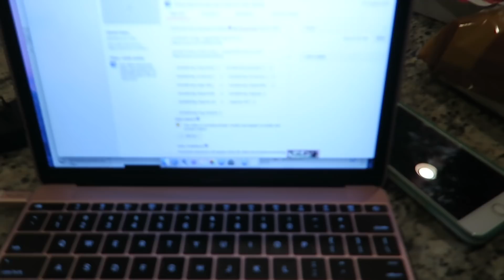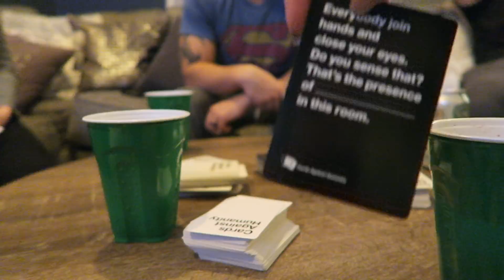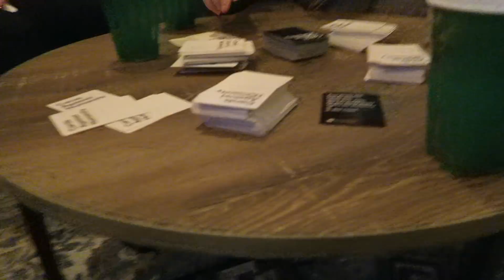Game Night & Balayaging Mackenzie's Hair | Vlogcember Day 26 + 27, 2017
p r e v i o u s   v l o g s ::